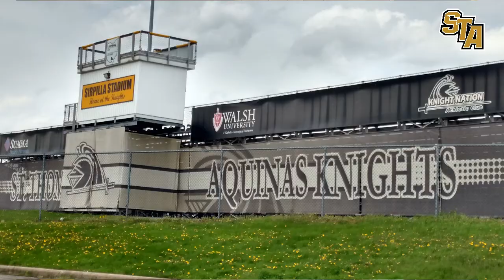A Message from STA Principal Neary and Assistant Principal Caserta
A message for families before school begins, from Mr. Neary, principal, and Mrs. Caserta, assistant/middle school principal. Both of them, along with the STA staff, have been hard at work and are ready to offer our students and families the best experience possible! Let's make it a great year, STA!